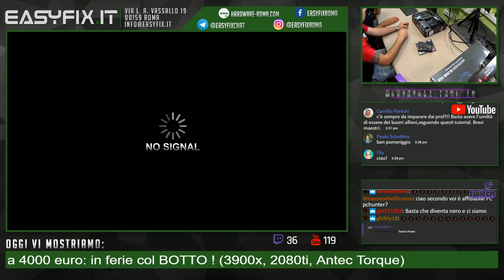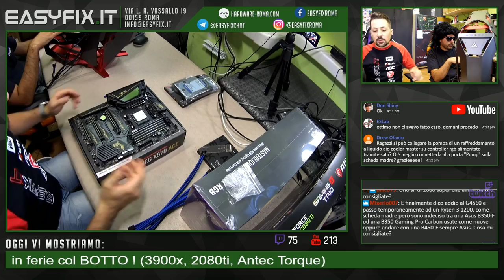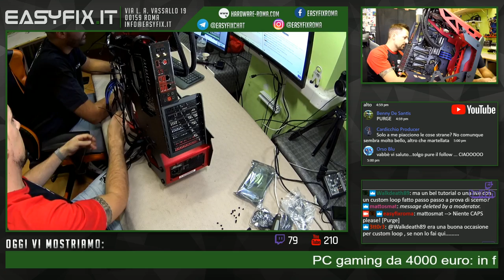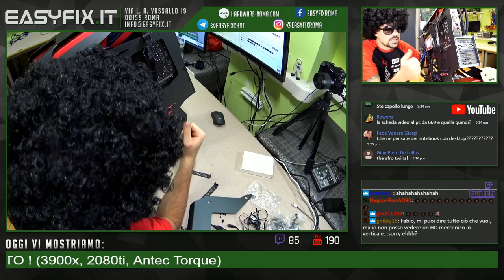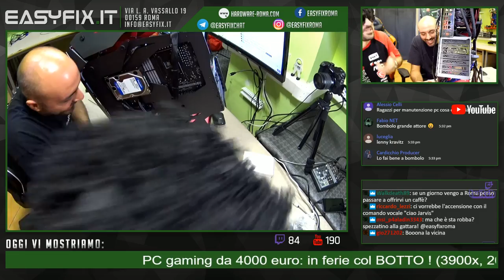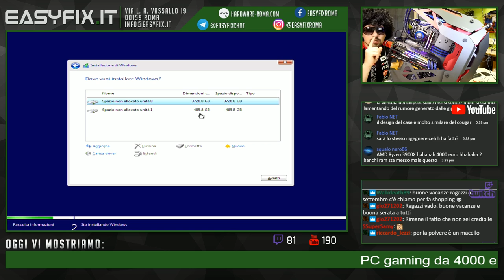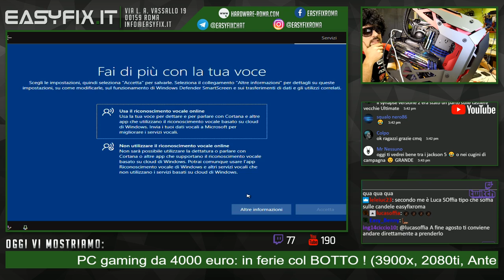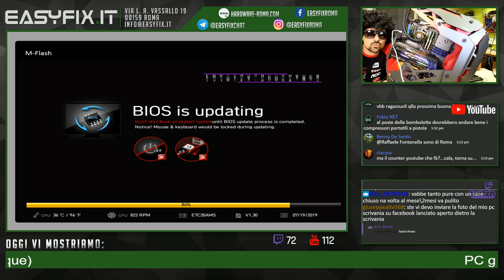PC gaming da 4000 euro: in ferie col BOTTO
Si va in ferie assemblando l'ultimo pc gaming.. veramente al top!

costo totale presso il nostro negozio al 07/08/2019 euro 3.983

COMPONENTI:
- Antec Torue
- Seasonic 750W Prime Titanium
- AMD Ryzen 3900X
- MSI X570 ACE
- DDR4 G.Skill Trident Z 4000 Mhz 16GB (2x8gb)
- WD SSD nvme SN750 500GB Black
- WD HD 4TB Blue
- MSI 2080ti Gaming X Trio 11GB
- Kit prolunghe sleevate by Cooler Master
- Cooler Master ML360R

A questo link trovi i nostri contenuti extra dedicati al gaming